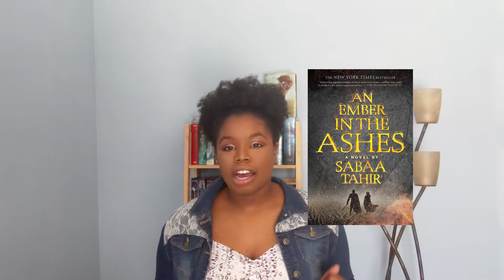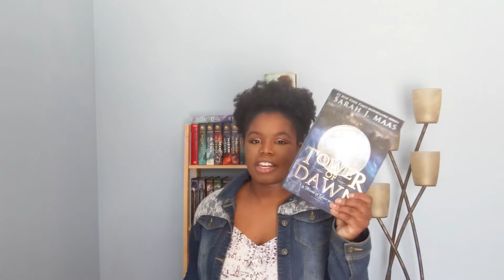September Wrap Up & October TBR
Hey, y'all! Watch me recap all the books I read in September and overestimate my reading capabilities for October!

Books Mentioned:
1. A Song of Wraiths and Ruin by Roseanne A. Brown
2. An Ember in the Ashes by Sabaa Tahir
3. Punching the Air by Ibi Zoboi and Yusef Salaam
4. When No One Is Watching by Alyssa Cole

5. A Torch Against the Night by Sabaa Tahir
6. Tower of Dawn by Sarah J. Maas
7. Take a Hint, Dani Brown by Talia Hibbert
8. Vampire Academy by Richelle Mead
9. Frostbite by Richelle Mead
10. Shadow Kiss by Richelle Mead
11. Legendborn by Tracy Deonn
12. From Blood and Ash by Jennifer L. Armentrout
13. House of Earth and Blood by Sarah J. Maas (Crescent City #1)